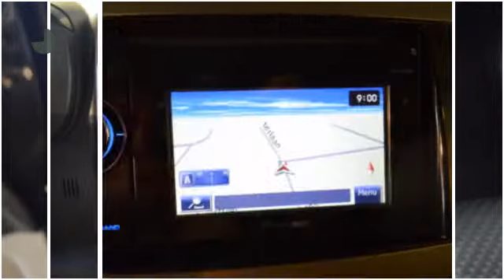Daihatsu Terios 1.5-16V EXPEDITION 2WD Automaat